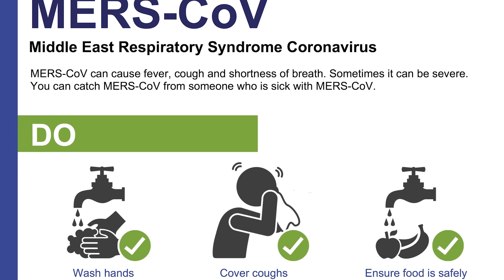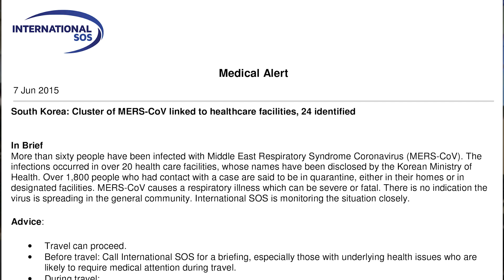ASSISTANCE CENTRE: PANDEMIC RESPONSE – MERS-COV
International SOS plays a leading role in providing specific advice and support for medical and travel security risks, no matter where our clients are. Our specialist teams work around the clock to keep them protected. This video shows how our Assistance Centres worked together to support our clients during the MERS-CoV outbreak.